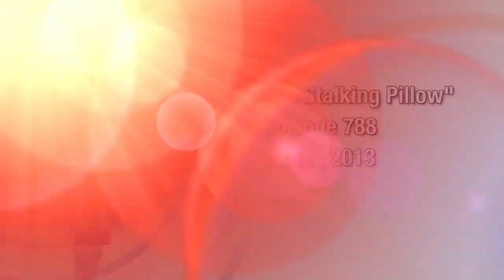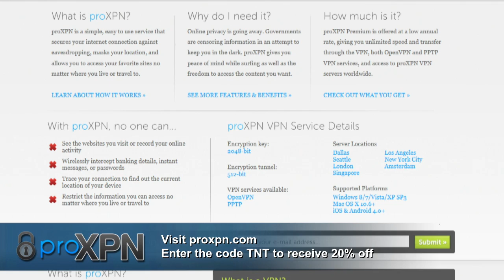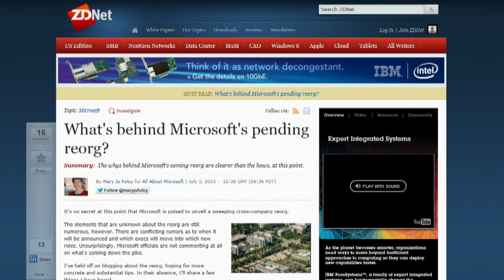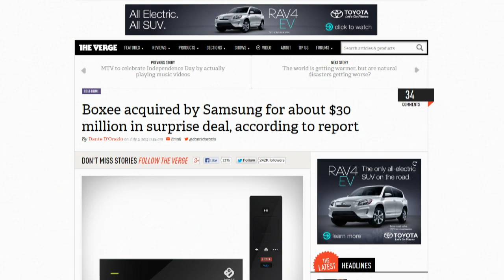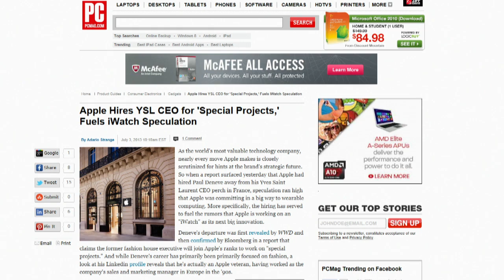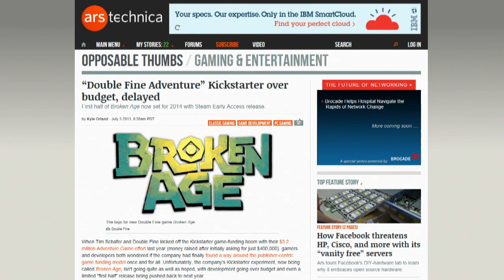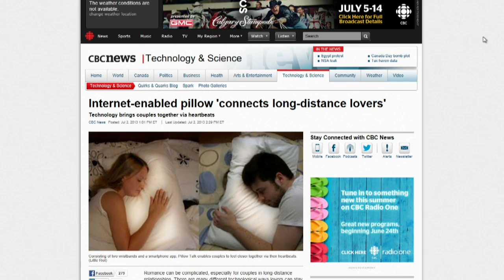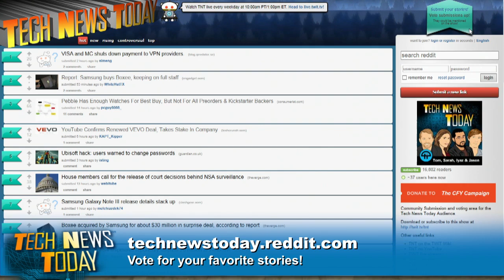Tech News Today 788: The Stalking Pillow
Motorola's design-it-yourself phone, Samsung snaps up Boxee? Microsoft's unstoppable Julie Larson-Green, and more.